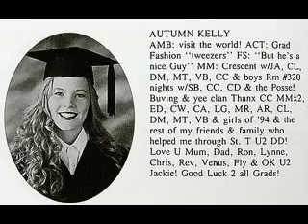Peter Phillips and Autumn Kelly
My best wishes for Peter and Autumn...